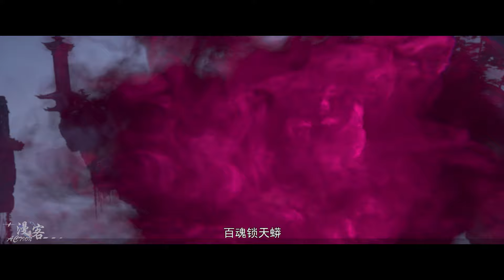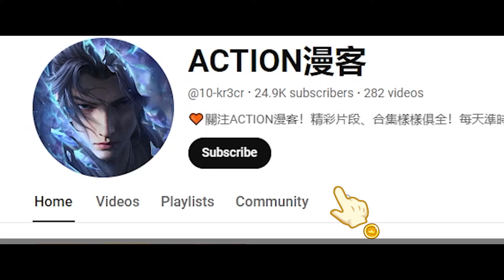✨EP109-119PV | 合集！冰河谷大战篇完结，丹塔篇拉开序幕！一起来看萧炎如何制霸丹域！！【斗破苍穹 | Battle Through the Heavens 】